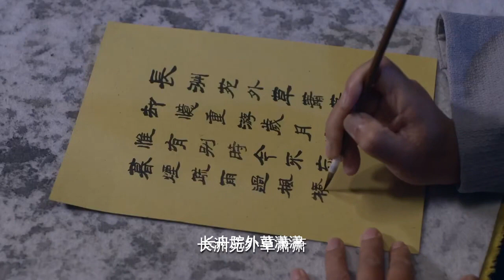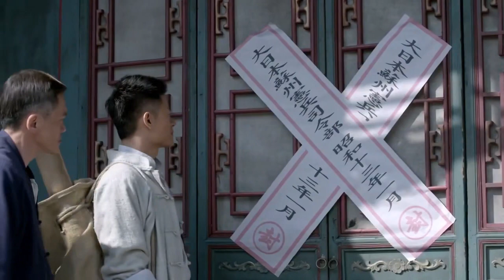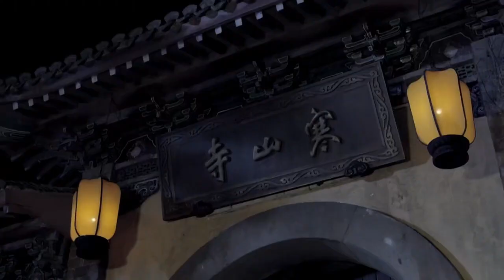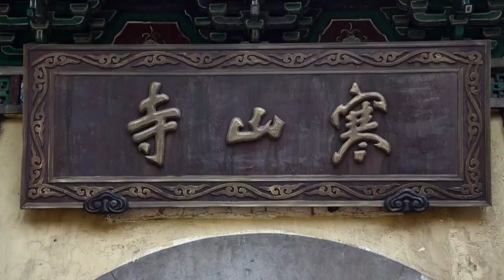【抗戰戲院】北韓間諜在竊取情報時，發現了他的殺父仇人，不敢輕舉妄動，和中方情報員合作，共同殺敵！